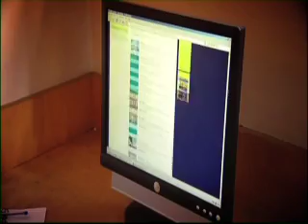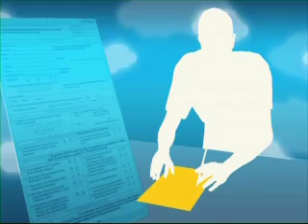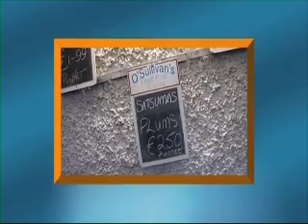RUG 1 Programme 6 - Using the Internet to Plan a Trip Part 1